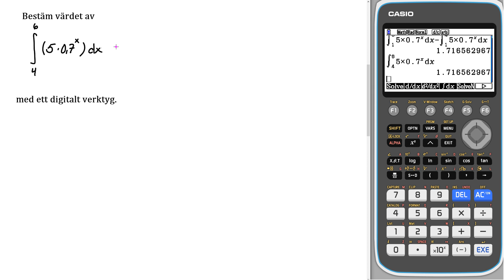Matematik 5000+ 3c Uppgift 3345 b CASIO fx CG50 för reviderad ämnesplan 2021 v3